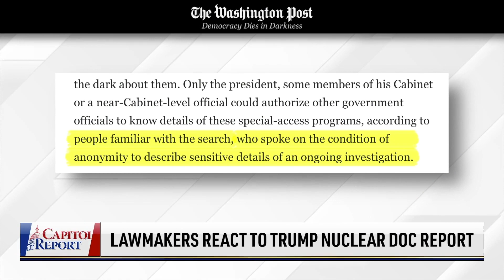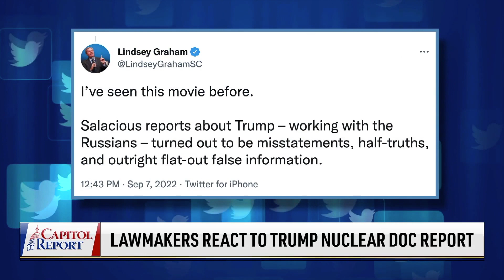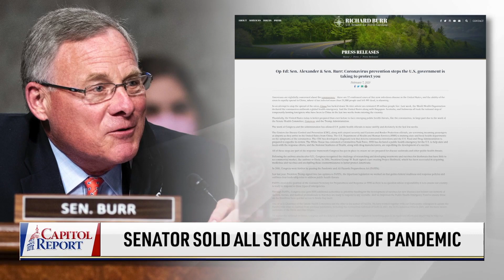Senator Sold All Stock Ahead of Pandemic; COVID-19 Shot Could Become Annual | CLIP | Capitol Report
🔵 Documentary by The Epoch Times, reveals the truth that has been hidden from the American people. It's available FREE online through the end of September

A new report cites anonymous sources who say the FBI found a nuclear document at former President Donald Trump’s Mar-a-Lago home.

Polling shows President Joe Biden’s recent speech in Pennsylvania is not sitting well with most Americans. However, the president’s overall approval rating has seen a boost.

The Biden administration is rolling out a new COVID-19 booster shot this week. It may become an annual shot. We’ll tell you what health officials are saying about it.

Last year, Biden signed a law that prohibits buying products made with Uyghurs slave labor in the Xinjiang region of China. But here in America, we are finding products that appear to come from that region.

The U.S. Air Force launched an intercontinental ballistic missile off the coast of California just after 1 a.m. Wednesday morning. Air Force officials said that the launch was just a test and planned well in advance.